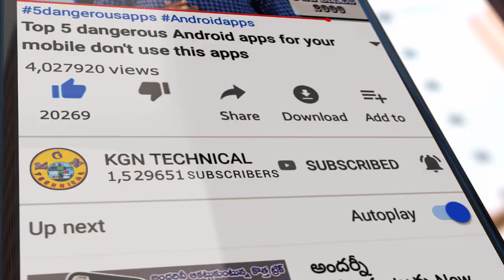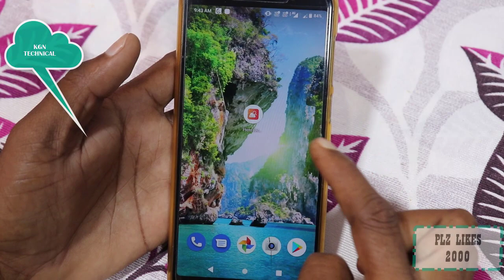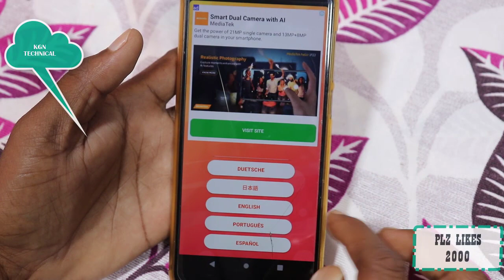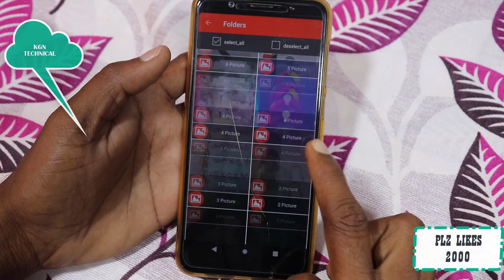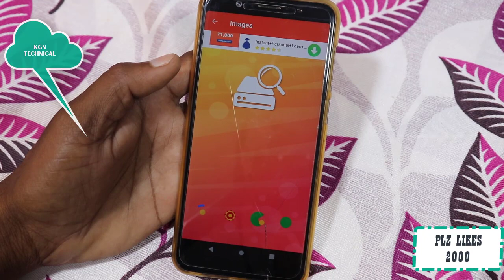సంవత్సరం కింద Delete అయిన Photos ని ఈజీగా రికవర్ చెయ్యండి ఈ విధంగా || Recover your deleted photos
సంవత్సరం కింద Delete అయిన Photos ని ఈజీగా రికవర్ చెయ్యండి ఈ విధంగా || Recover your deleted photos on Android device